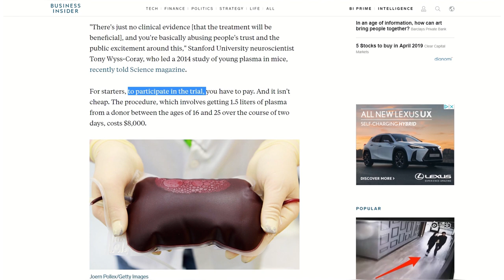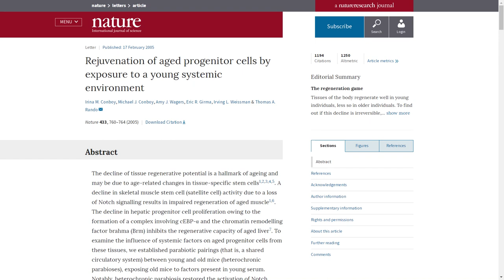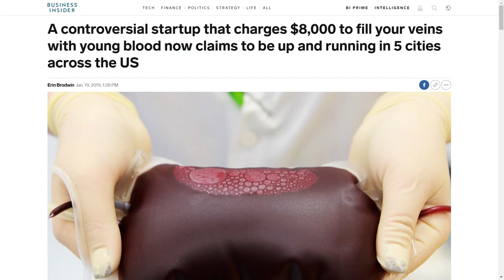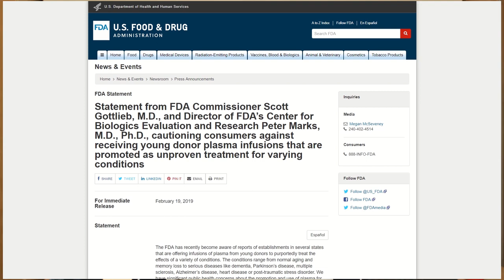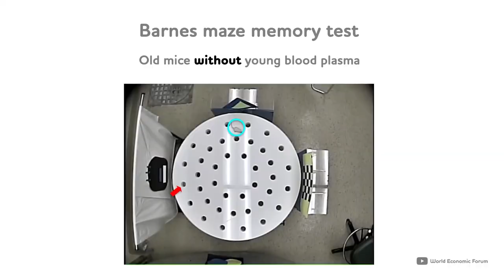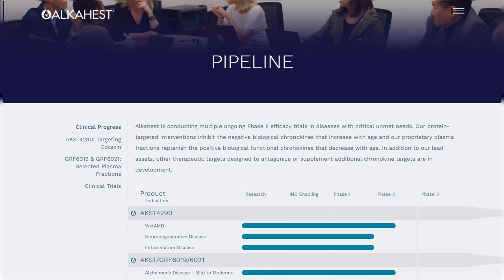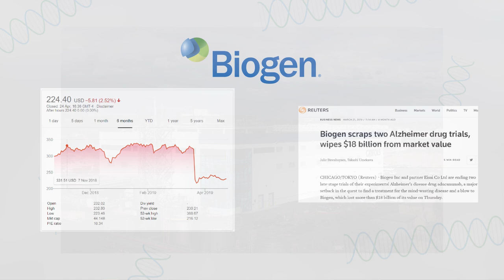Young Blood - Fountain of Youth for anti-aging biotech?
Young blood - it's not quite the fountain of youth to reverse aging, but there are some benefits worth exploring...

Ambrosia, the start-up from Silicon Valley selling blood plasma for transfusions from the young promised to reverse aging for all of us. However, they have since run into issues with the US FDA regulators.
We also have Alkahest, founded by Professor Tony Wyss-Coray with a transparent approach in identifying key proteins from blood plasma linked to aging and trying to manipulate these to reduce age-related diseases.
Let's find out how well these very distinct approaches will age with time...

References:
Brief summary on the studies demonstrating young blood rejuvenating old mice
Initial study highlighting the regenerative potential of heterochronic parabiosis in mice (2005):